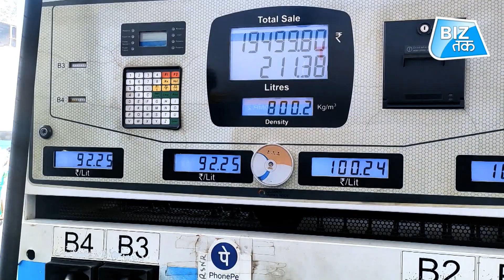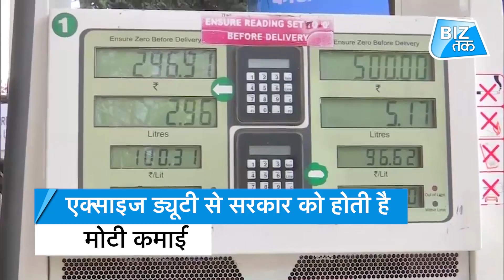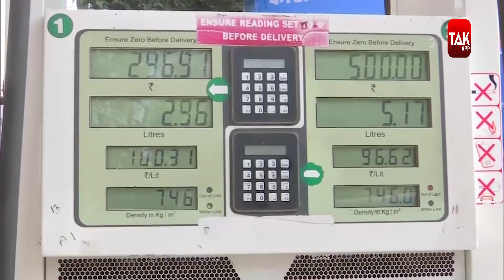सस्ता होना वाला है Petrol-Diesel! | Biz Tak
पेट्रोल और डीज़ल की कीमतें जल्द कम हो सकती है. सरकार पेट्रोल और डीज़ल पर एक्साइज ड्यूटी घटाने पर विचार कर रही है...सेंट्रल बोर्ड ऑफ डायरेक्ट टैक्सेज यानी CBIC के चैयरमैन अजीत कुमार ने इस ओर इशारा किया है...